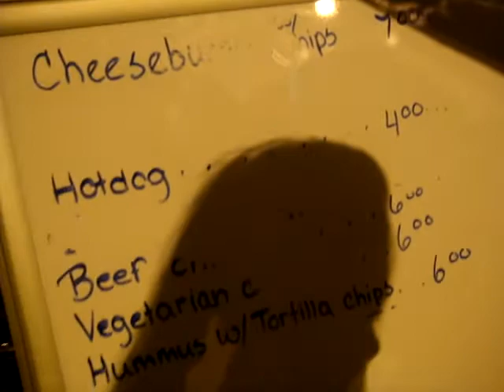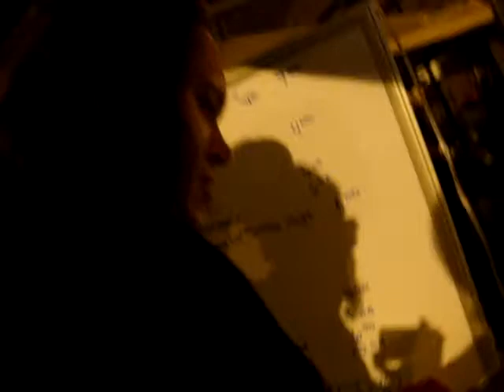Martin Van Drunen @ MDF VIII, May 28, 2010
Martin Van Drunen + $7 cheeseburger...no rest 'til MDF IX, 2011.